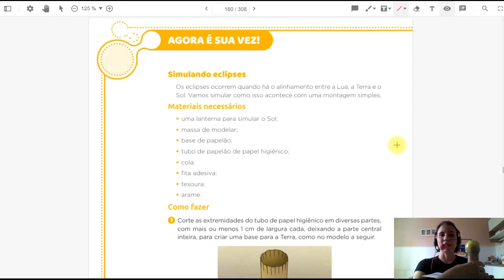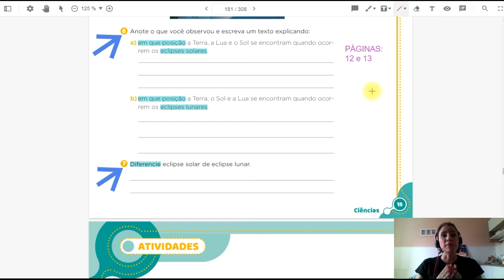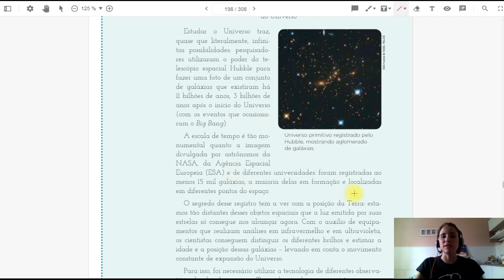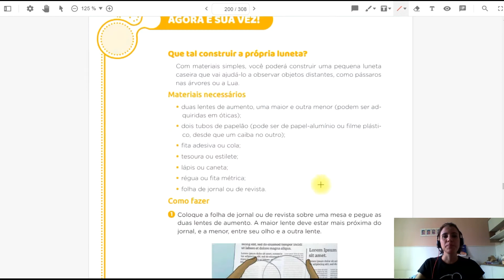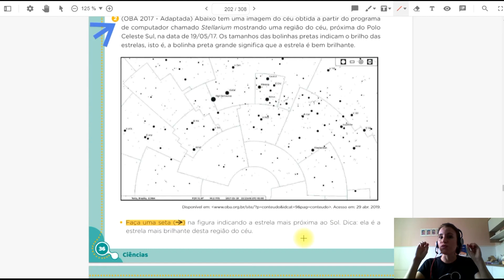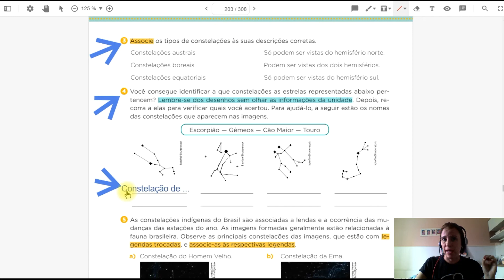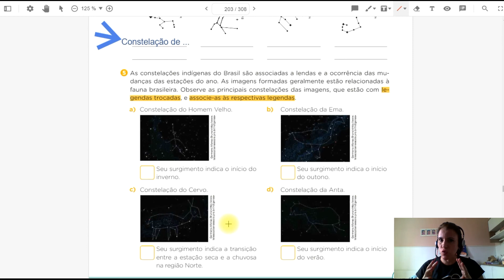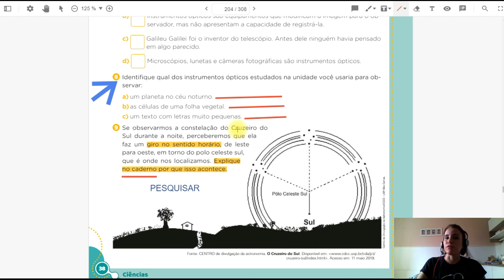Ciências - HORA DA LEITURA - ATIVIDADES - unidade 8 - 5ºANO - aula 35